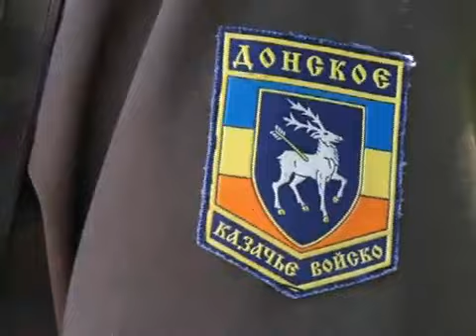Казачий круг в Ивановке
В повседневной жизни они шахтеры, строители, милиционеры и пенсионеры. Но когда эти мужчины переодеваются в формы - становятся хорунжими, есаулами и атаманами. Донское казачество принимает в свои ряды все больше сторонников. Чем занимаются общественная организация, называющая себя "войском", в мирное время и как принимают в казаки узнавала наша съемочная группа.